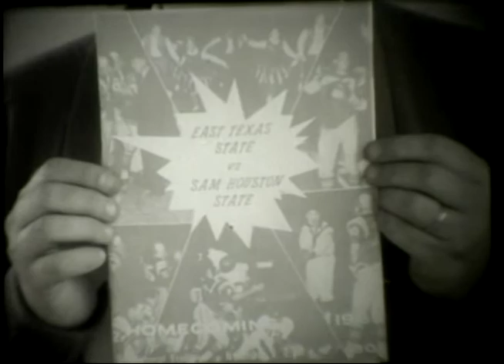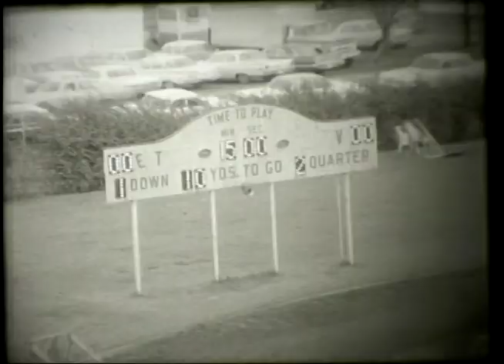1965 Lion Football vs Sam Houston State